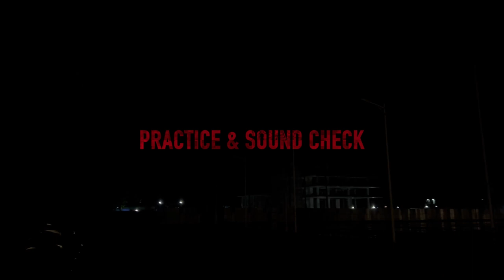AVC [ARTCELL I VIKINGS I CRYPTIC FATE] Practice & Sound Check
Welcome to the behind-the-scenes journey of AVC [Artcell, Vikings, Cryptice Fate] - an extraordinary collaboration between three bands: Artcell, Vikings, and Cryptic Fate. Witness the exhilarating practice and sound check sessions as they prepare to set the stage ablaze for the highly anticipated GP Night Show!

In this exclusive documentary, we delve into the intense rehearsals of these musical powerhouses, capturing the raw talent and unwavering dedication that has made them icons of the rock music scene. Watch closely as Artcell's virtuosic musicianship, Vikings' thunderous energy, and Cryptic Fate's mesmerizing melodies come together to create an unforgettable sound.

Join us as we follow the bands from the early stages of refining their setlist to the final moments of perfecting every note, ensuring a mind-blowing performance for the fans. You'll witness the camaraderie and collaboration between the members as they combine their unique styles and influences, pushing the boundaries of rock music.

Immerse yourself in the world of AVC [Artcell, Vikings, Cryptice Fate] as we take you behind closed doors, revealing the intricacies of their sound check process. From tweaking guitar tones to fine-tuning drum patterns, every aspect is meticulously crafted to deliver a breathtaking audio experience. Gain insights into the technical aspects of their setup and witness the meticulous attention to detail that goes into creating their signature sound.

Prepare to be captivated by the chemistry and sheer talent of these three bands as they embark on this unprecedented musical journey. AVC [Artcell, Vikings, Cryptice Fate] promises to be a night of musical brilliance, and this video gives you an exclusive sneak peek into what promises to be an electrifying concert experience!

Don't miss out on this unforgettable backstage access to Artcell, Vikings, and Cryptic Fate as they rehearse and sound check for the monumental GP Night Show.